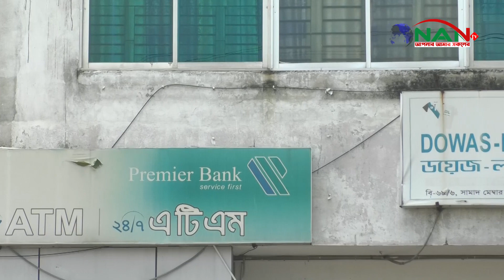চাঁদার দাবিতে ডয়েজ ল্যান্ড এ্যাপারেলসে সন্ত্রাসী সালাউদ্দিন গংদের মহড়া || NAN TV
Official Address:
76/2 Uttor Chashara, Rajdhani Apurbo Tower,